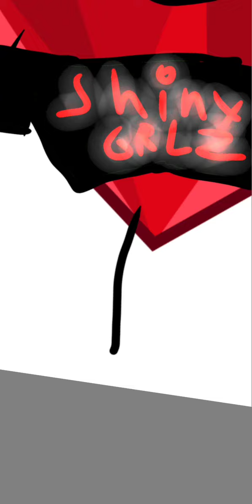GTA Ruby (BFDI AU)